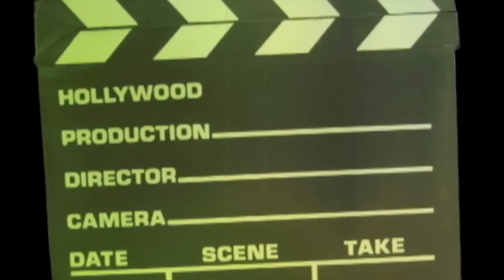Bronco Planet Promo 2011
Come join us for the wildest Denver Broncos show on the planet. Where Broncos fans, players, and Alumni huddle together. BRONCO PLANET!